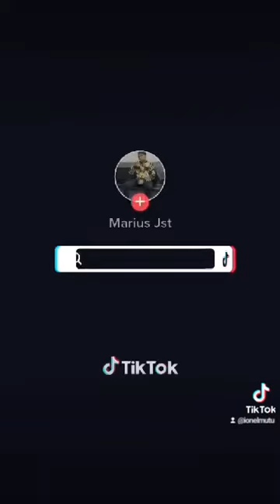ionikăboss solo puternic